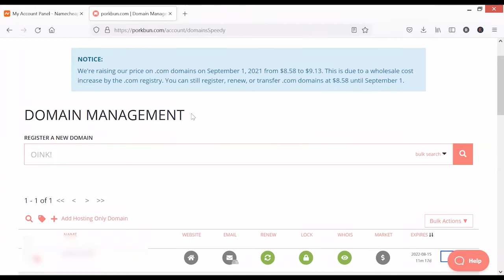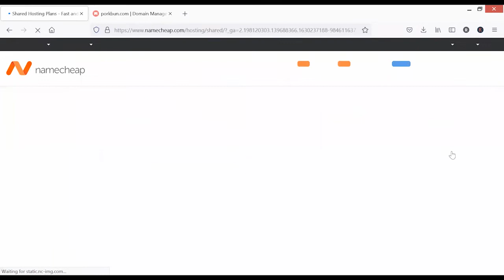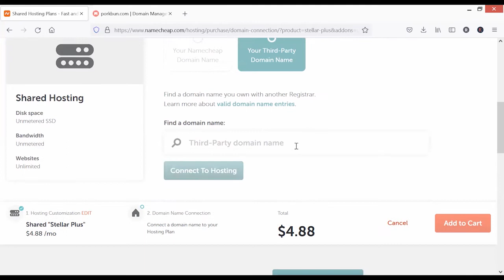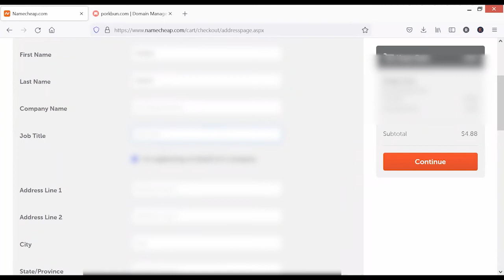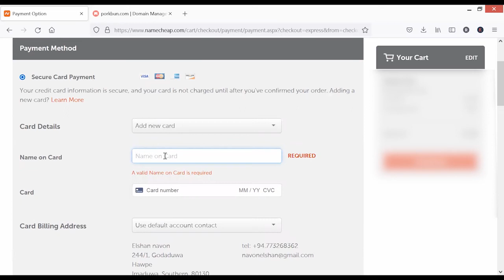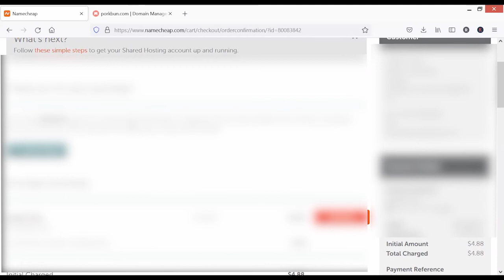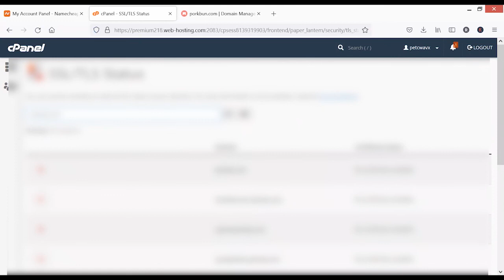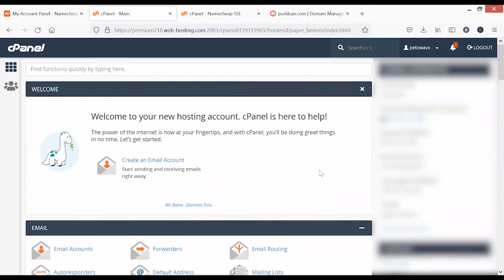How to Point your Domain & Purchase a New Hosting from Namecheap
හරිම දේ උගන්වන හොඳම තැන.

අපි ඔබ වෙනුවෙන් නිබඳවම  කැපවන්නෙමු.❤️

E-Learning Studies - Powered by EBRANDING